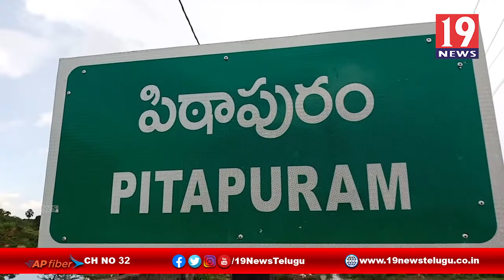ప్రజల్లో నాడు ప్రజల కోసం నేడు కార్యక్రమంలో పాల్గొన్న వైసీపీ గండేపల్లి బాబీ , పిఠాపురం-తూర్పుగోదావరి